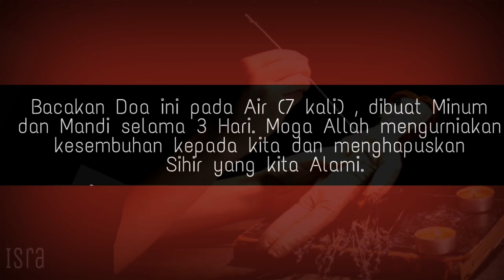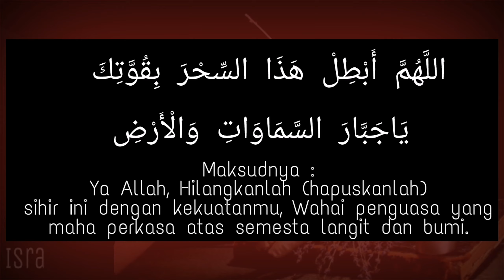Doa Pembatal Sihir Syeikh Wahid Abdul Salam Bali - Ustaz Muhammad Syawal